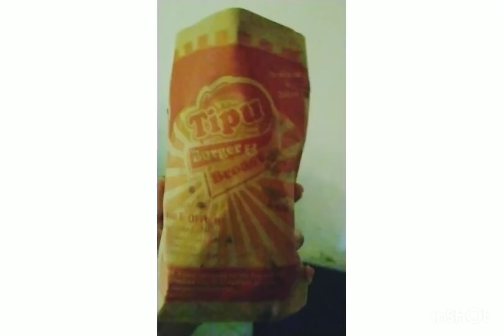Tipu Burger🍔 & broast ||vlog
Go n must try this roll,

~Reasonable price

Packaging : 10/10